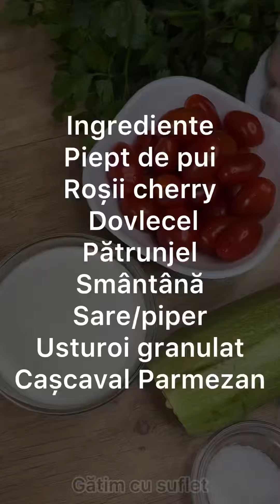Salată caldă cu piept de pui și legume 🔥Cea mai apreciată salată❤️